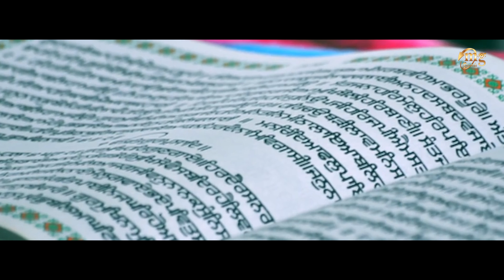Latest Punjabi Song 2018 | Bhav Sagar Hai Tarna | Laddi Viraz | New Punjabi Song 2018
Mg Records Presenting " Bhav Sagar Hai Tarna " performed by Singer Laddi Viraz, penned by Sonu Musapuria , Music Given by Nikhil.

Connect with Mg Records
Haryanvi & Punjabi Songs Ki Audio Sunne or Download Ke Liye is per click kare

Song - Bhav Sagar Hai Tarna

Starring - Laddi Viraz

Singer - Laddi Viraz

Lyrics -  Sonu Musapuria

Editing By - Mg Team (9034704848)

VIDEO BY - Mg Team (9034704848)

Presenting By - Mg Records